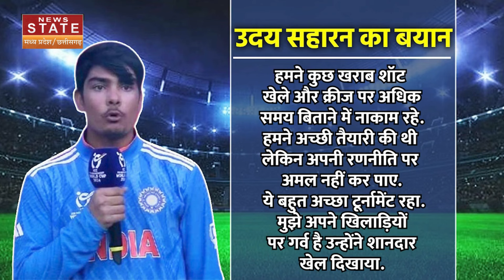Ind vs Eng U19 World Cup Final: हार के बाद भी इतिहास रच गए कप्तान उदय सहारन, जीत लिया फैंस का दिल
ऑस्ट्रेलिया ने 8 महीने के भीतर तीसरी बार भारत का वर्ल्ड कप जीतने का सपना तोड़ दिया है. वर्ल्ड टेस्ट चैम्पियनशिप, वनडे वर्ल्ड कप के बाद अब अंडर-19 वर्ल्ड कप के फाइनल में भी ऑस्ट्रेलिया ने भारत को 79 रन से मात दी है. शनिवार को साउथ अफ्रीका के बेनोनी में हुए फाइनल मुकाबले में ऑस्ट्रेलिया ने भारत को बड़े अंतर से मात दी और उदय सहारन की कप्तानी में शानदार खेल रही टीम इंडिया का सपना टूट गया. ऑस्ट्रेलिया ने भारत को 79 रन से हराकर 14 साल के बाद वर्ल्ड कप की ट्रॉफी अपने नाम की.वहीं  फाइनल में मिली इस हार के कारण भारत के कप्तान उदय सहारन भी काफी मायूस  नजर आए. उदय ने स्वीकार किया कि उन्होंने अपनी रणनीति पर अमल नहीं किया और खराब शॉट खेलने का खामियाजा टीम को भुगतना पड़ा. सहारन ने मैच के बाद कहा- हमने कुछ खराब शॉट खेले और क्रीज पर अधिक समय बिताने में नाकाम रहे.

Australia has shattered India's dream of winning the World Cup for the third time within 8 months. World Test Ranking, after the recognized World Cup, now Australia has defeated India by 79 runs in the final of the Under-19 World Cup. Australia defeated India by a huge margin in the World Cup held in Benoni, South Africa on Saturday and Team India's doubts were shattered by showing a brilliant game in the Uday Saharan match.